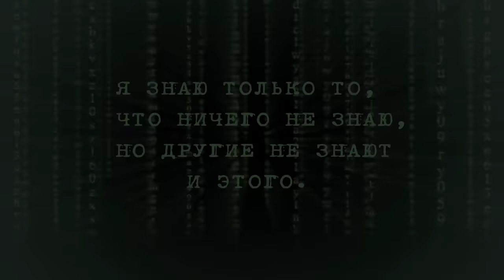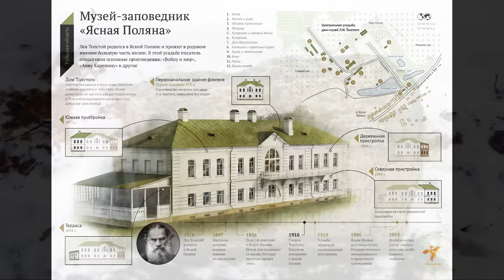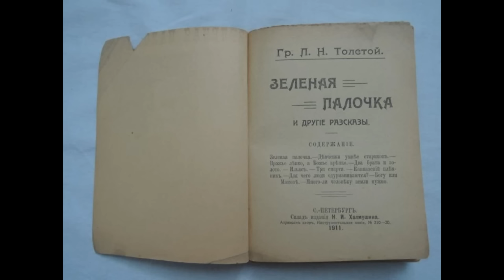Ясная Поляна и тайна "Зелёной палочки"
Ясная Поляна — усадьба в Щёкинском районе Тульской области, основанная в 17-м веке и принадлежавшая сначала роду Карцевых, затем роду Волконских и Толстых.
В экспозицию музея входят: дом писателя с подлинной обстановкой, личные вещи Л.Н. Толстого, его библиотека в 22 тыс. книг, дом Волконского, могила Толстого, старинный липовый парк, пруды, леса, луга, пашни и сады, а также десятки мемориальных объектов и богатейшие фонды бесценных реликвий, связанных с жизнью писателя. Обстановка в доме-музее Л.Н. Толстого сохранена такой же, какой ее оставил сам писатель, навсегда покидая Ясную Поляну в 1910 году.